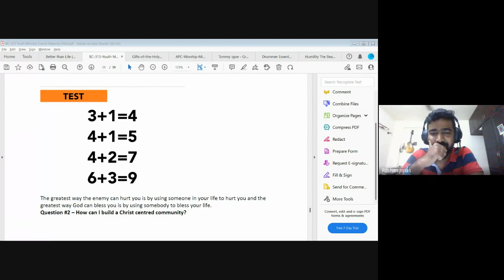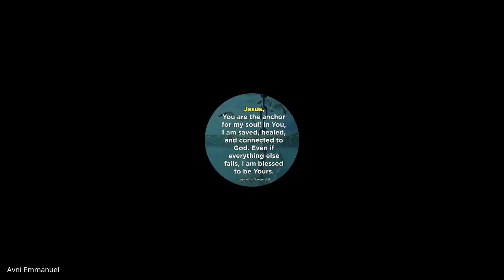Youth & Children's Ministry| Lecture 24 : BC313-YM&CM-20230405